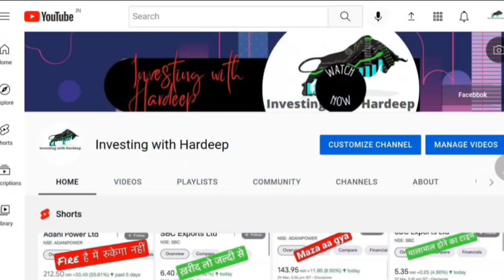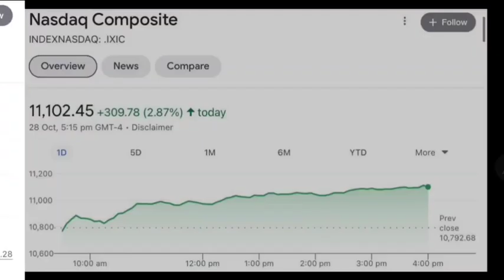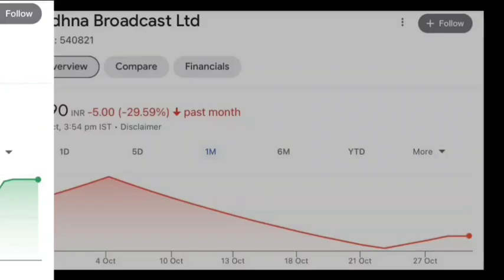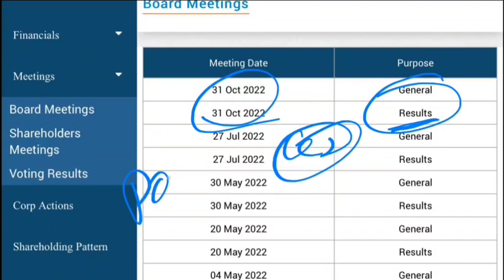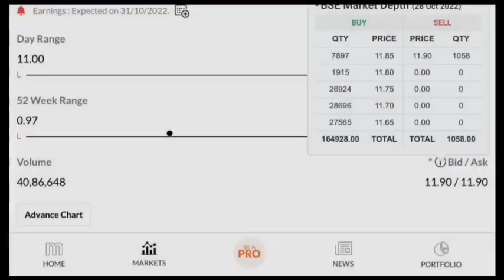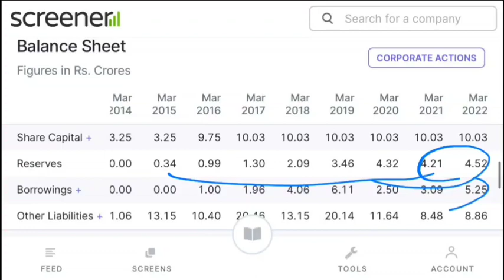sadhna broadcast share latest news | sadhna broadcast share news today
Your Querry:-
Rakesh jhunjhunwla
Sanjiv bhasin stocks
Cnbc news
Penny share
Manoj dey
Sourav joshi
Flying beast vlogs
Narendera modi
Trending videos
Trending reels
Trending songs
Trending movies
Hollywood movies
T-series
Bajaj fiannace
Bajaj finserv share latest news
Bajaj finserv